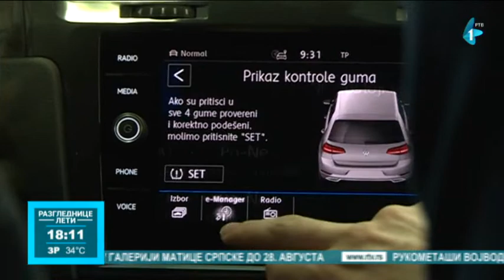“Electric vehicles days” konferencija 8. i 9. septembra na Novosadskom sajmu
Drugi sajam i konferencija posvećena elektromobilnosti nazvana “Electric vehicles days” biće održana na Novosadskom sajmu osmog i devetog septembra. Stručnjaci iz sfere automobilske industrije, energetskog i transportnog sektora predstaviće nova globalna tehnološka rešenja za prevoz ljudi i robe, a u izlagačkom delu manifestacije biće prikazana brojna vozila električnog i hibridnog pogona. Organizatori najavljuju i “testing” zonu gde će posetioci moći i da ih isprobaju.